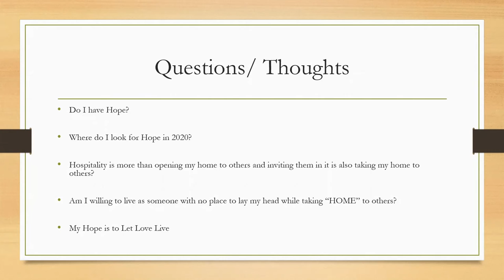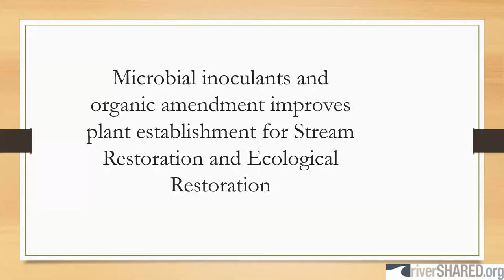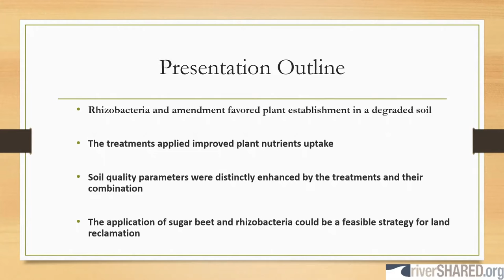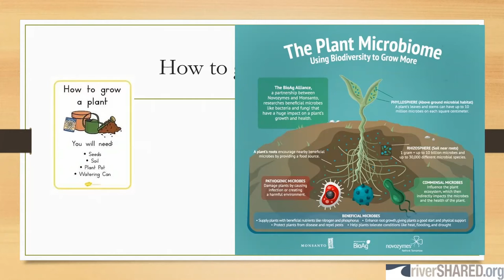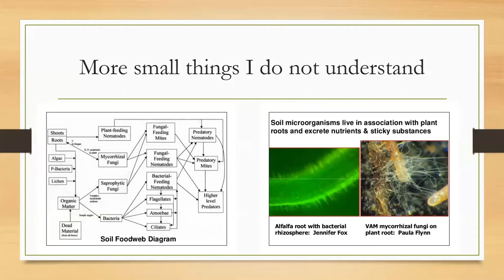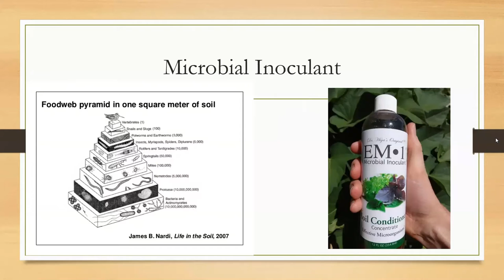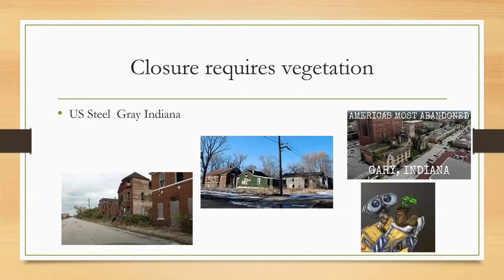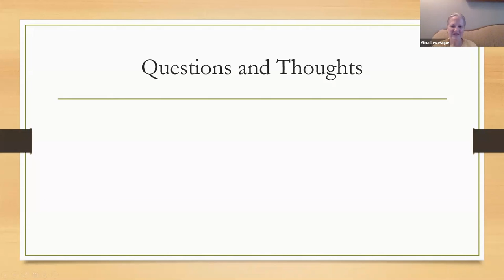Mycorrhizae Technical Discussion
Discussion about mycorrhizae to improve plant establishment for stream and ecological restoration projects. By David Bidelspach, 5 Smooth Stones Restoration. August 17, 2020.